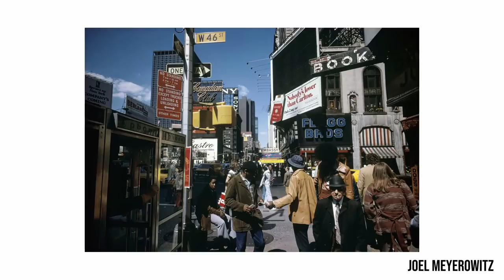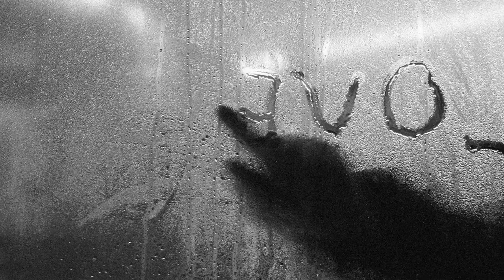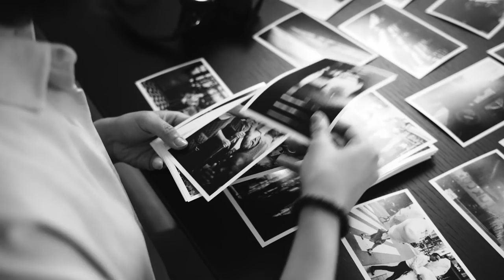Street Photography with Film: Kodak Tri-X (feat. Mavis CW)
Mavis' links:
@onechapter on instagram

In this video I sit down with my friend Mavis CW who shoots street photography using her Leica M6 and Kodak Tri-X. She told me about why she loves the process of shooting and developing film and what it adds to her work as a street photographer.